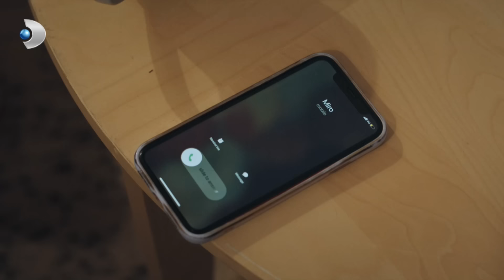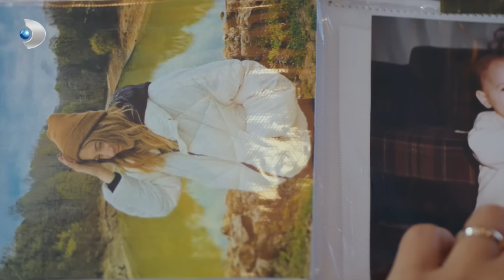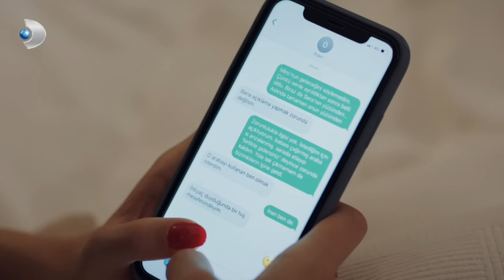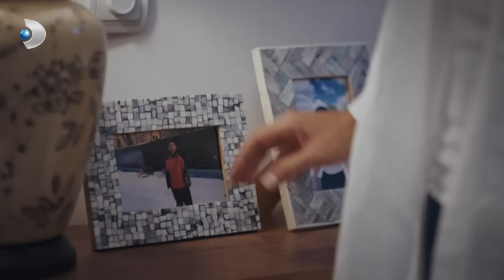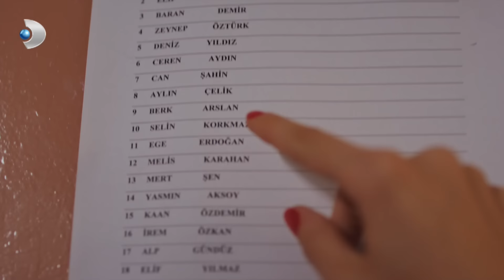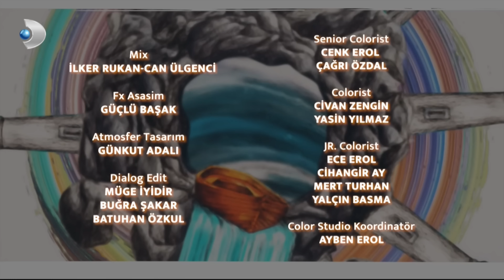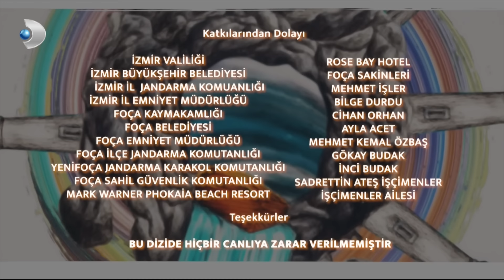Dönence 11. Bölüm | Full Bölüm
Yapım: D Media
Yapımcı: Ali Cengiz Deveci
Dramalar Direktörü: Gökhan Yıldız
Uygulayıcı Yapımcı: Erhan Özkan
Yönetmen: Serdar Gözelekli
Senaryo: SA Yazı Grubu, Ebru Hacıoğlu, İbrahim Güler, Melek Ordu